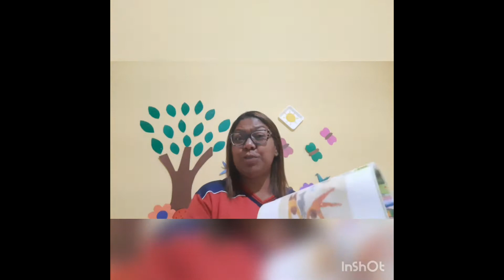Professora Cida - Jardim III - Artes - Aula da semana 28 a 02 de Outubro